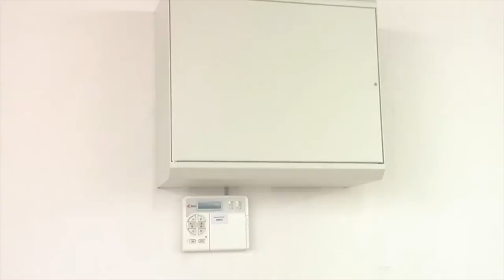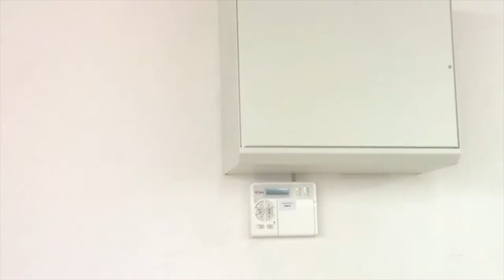Aus dem Archiv - Soldurii hat seinen Clubraum gebaut (März 2016)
Vor knapp einem Jahr haben wir unsere neuen Clubräumlichkeiten umgebaut.
Beim durchstöbern meines Archivs bin ich über diese Aufnahmen gestolpert, und ich dachte mir das könnte man ja nachträglich nochmal auf den Kanal hochladen.
Rollenspiel und Tabletop in Neumünster